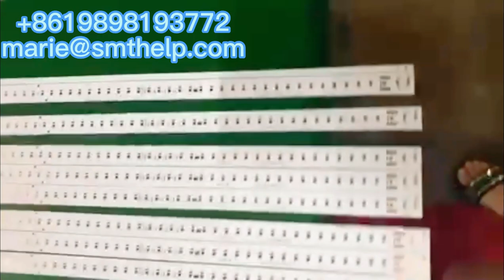Auto PCB Board Multi Panel Plate Blade Cutter Separator LED Strip Split Cutting De-paneling Machine